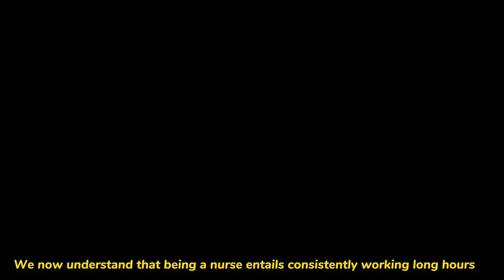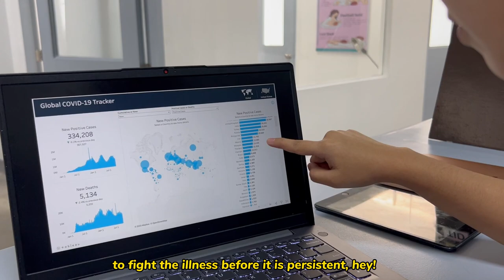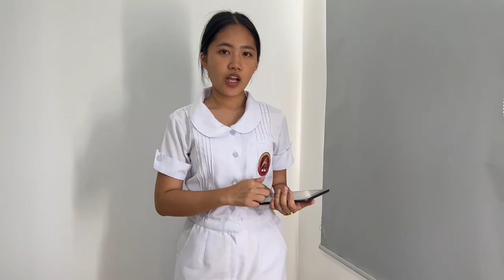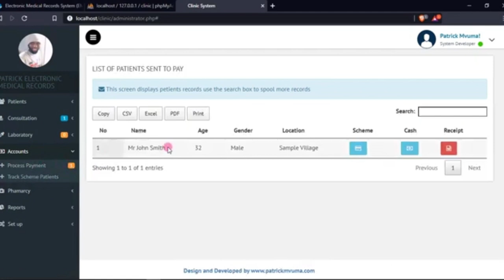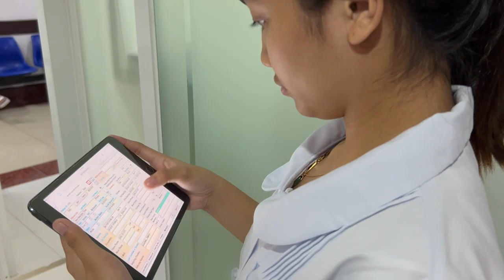Healthcare Beyond Paper and Pen - A Short Film on Nursing Informatics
This is a short film presented by selected BSN II students of Our Lady Of Mt. Carmel College at San Fernando Pampanga in partial fulfillment of NCM 110 Nursing Informatics.

Their topics evolved in the importance of Nursing Informatics in the Nursing Practice, how will the nurse apply their knowledge and skills using informatics to patient care.